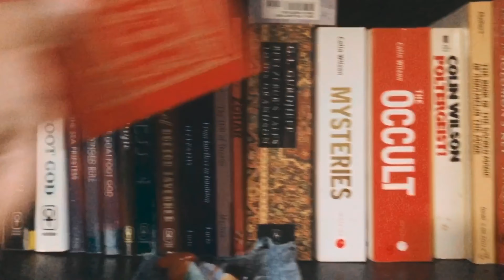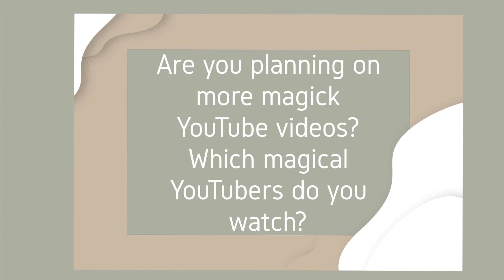Not Much & Fave Channels! | WITCHY VLOGS ✨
Fave Witchy and Occult Channels

Be a SATEr (satyr) and listen along!
Podcast available across various platforms, minus Spotify (not on there yet!) and also on Apple Podcasts! -

MY BOOKS!
* ‘Enter the Circle: Essays on Mental Health & the Occult’ OUT NOW
* ‘Notes on Uncommon Love’ OUT NOW